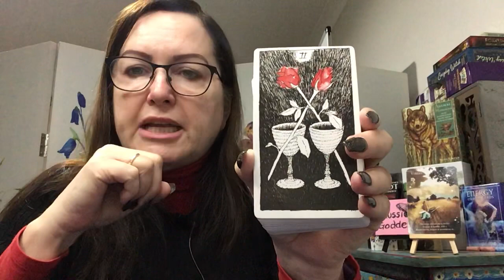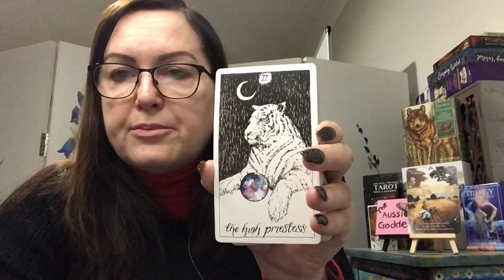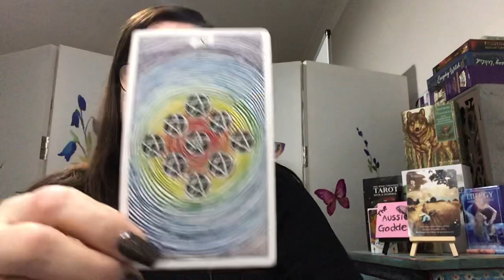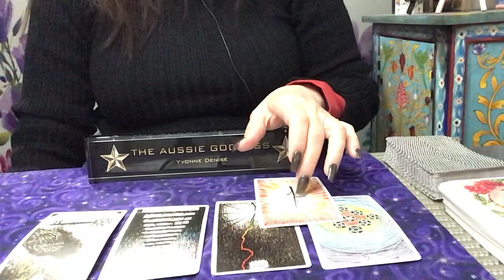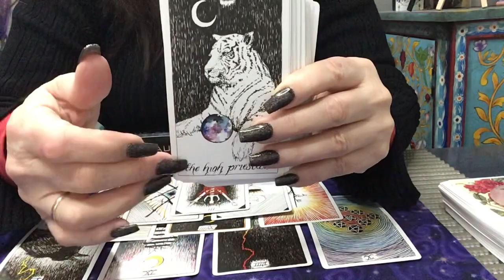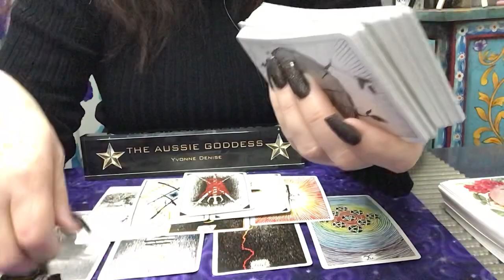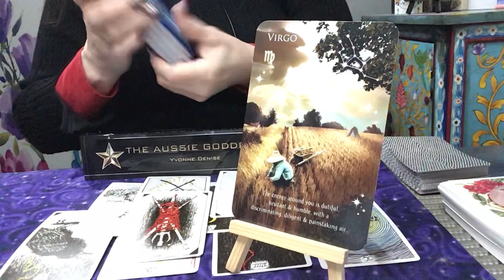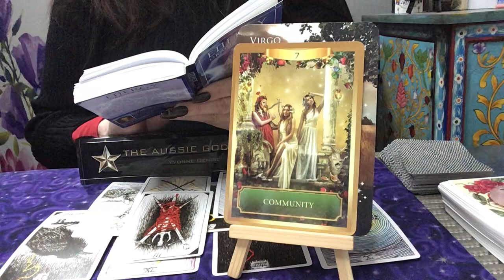Virgo Weekly Reading For 23 -29 August - An Offer, A Proposal?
PLEASE SEE BELOW FOR AUGUST GROUP INFORMATION  AND LIFE COACHING SESSIONS